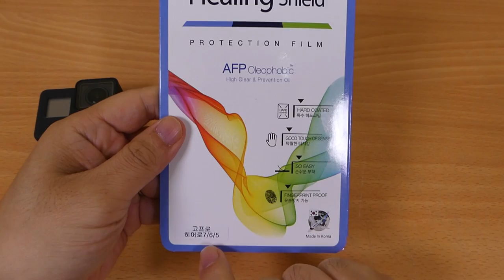고프로7 액정보호필름 추천 및 기포없이 붙이기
고프로7을 좀더 오래 사용하기 위해 액정보호필름을 붙여봤어요
손쉬운 방법이니 보고 한번 따라해보세요. ^^